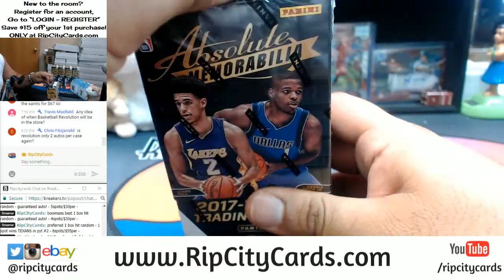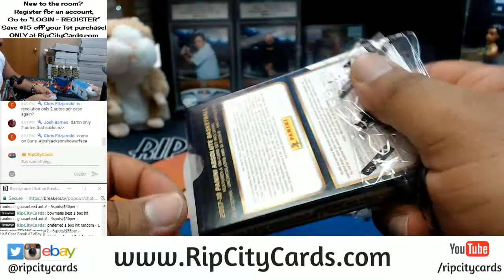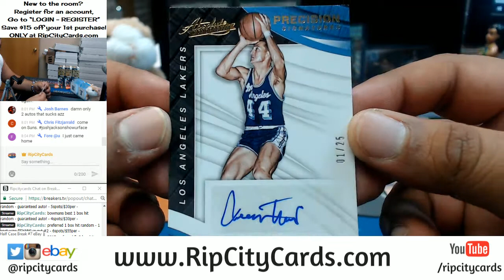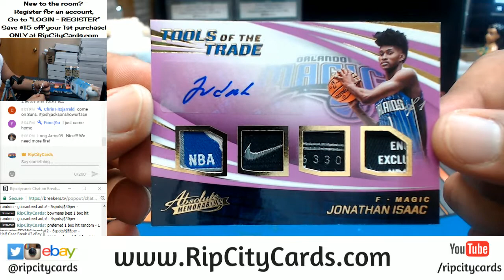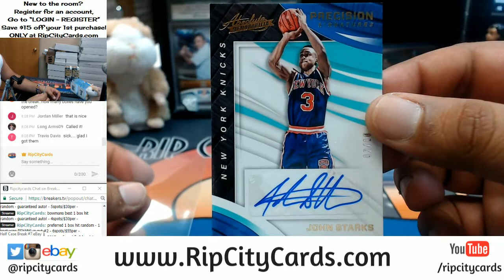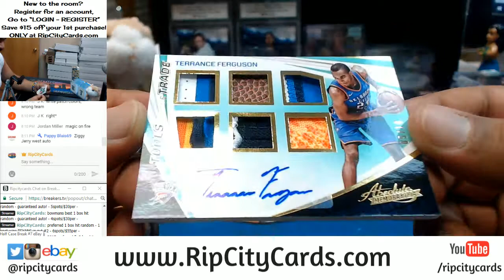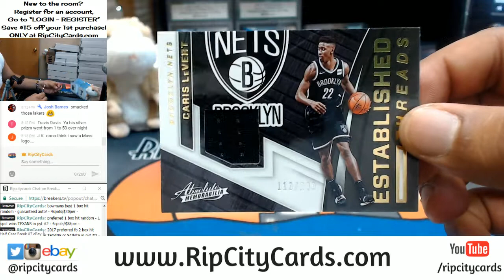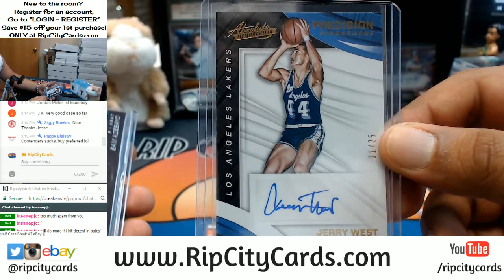2017 18 Absolute Basketball Half Case Break #6 eBay